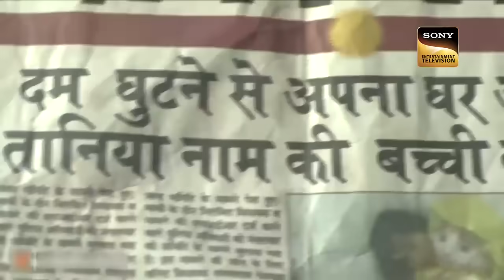एक Doll कैसे करती है एक बच्ची को उसकी Family से Protect? | Aahat | 2023 Rewind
Kishor’s wife gets killed by a new doll that he has bought from a shop. Later Gaurav comes to buy toys for his niece and she automatically gets attracted to this doll. She decides to boy this doll and call it Dolly. The shopkeeper tries to warn them not to buy this doll so they decide not to. At night, the doll starts to call out to Sakhi, Gaurav’s niece. Sakhi finds that the doll has made its way to her. She is happy to see the doll but has to hide it from her aunt and uncle. Nevertheless, her aunt finds the doll and throws it away outside. The doll comes back later to haunt them and comes to life.

Show Name: Aahat Season 6
ECast: Karan Oberoi, Ved Thapar, Phalguni Parekh
Producer: B. P. Singh, Pradeep Uppoor